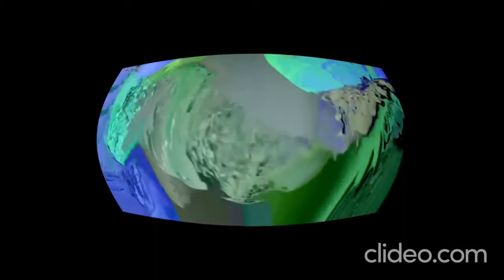videokilledintelbringingcpusince666 YTP Tennis Since 2017 vs Myself (FULL MATCH)